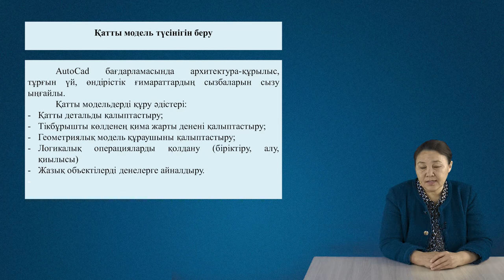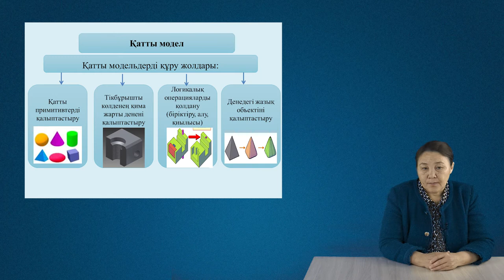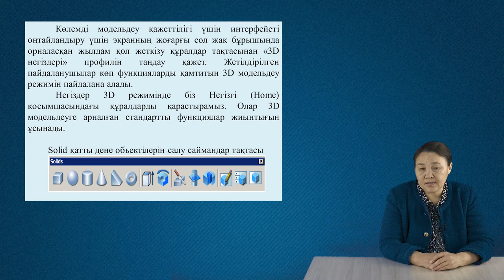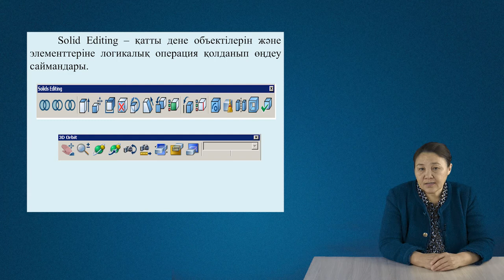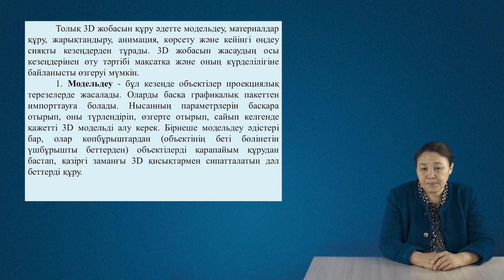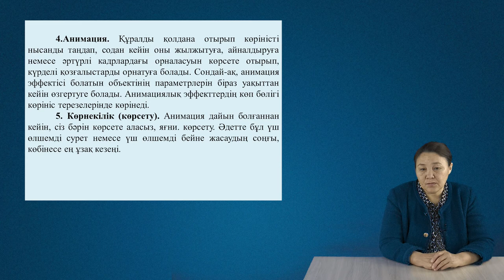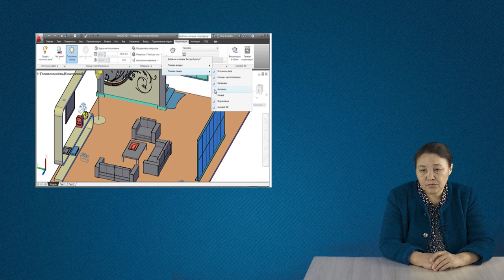10 Қатты модельдер және оны тұрғызу